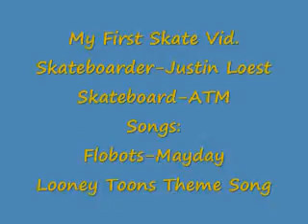My old Skate Video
I made this in one day and i relized that i need to keep my body more squared and
yeah enjoy. i also made this after i havent skated in a while so thats why its kinda bad. The songs i used were called; Mayday by: Flobots and the looney toons theme song